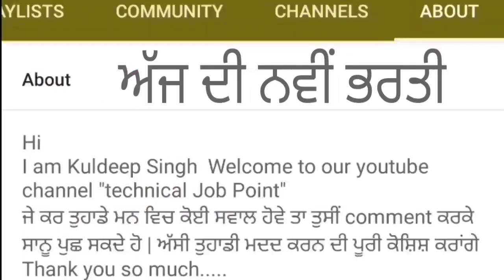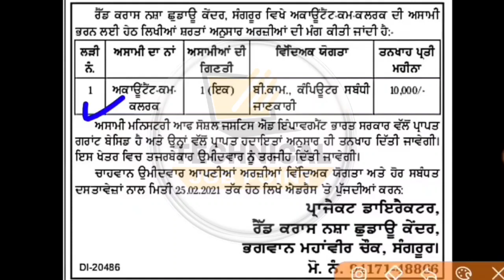Clerk Recruitment 2021 | ਅੱਜ 17 ਫਰਵਰੀ ਦੀ ਨਵੀਂ ਭਰਤੀ | Latest Punjab jobs | Punjab Govt Jobs Feb 2021